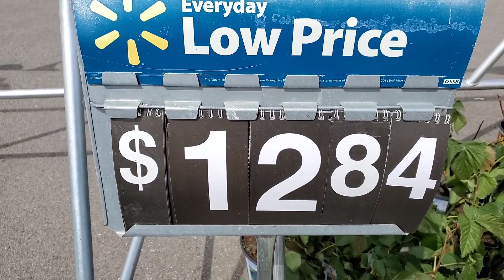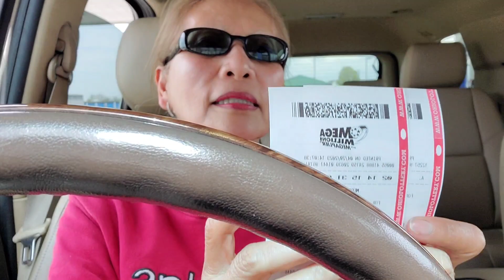Bought my lottery tickets, did few errands in town + looking beautiful orchids plants.